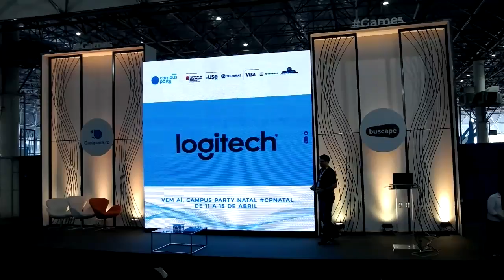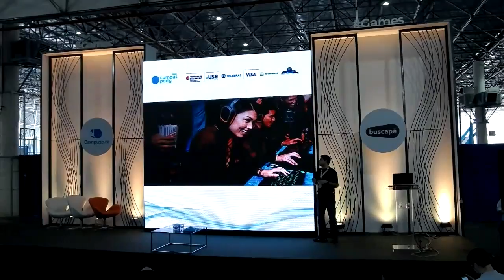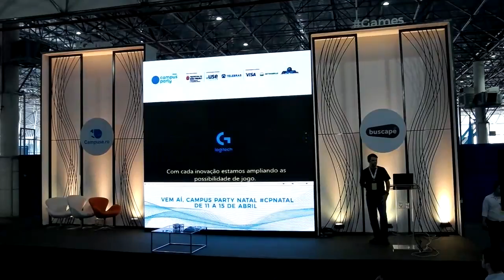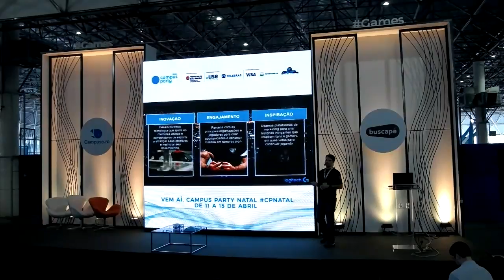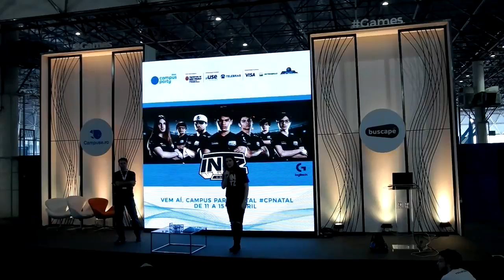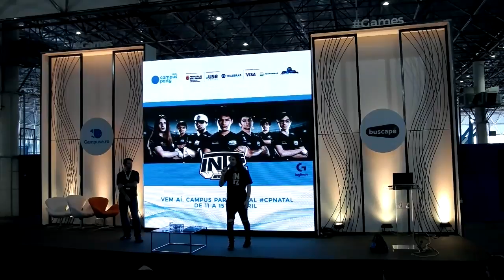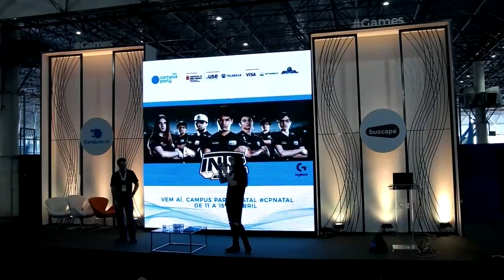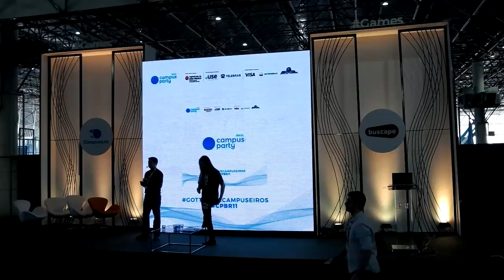CPBR11 - Palco Games - 01/02/2018 Como os acessorios podem melhorar sua performance no jogo.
Ricardo Filo